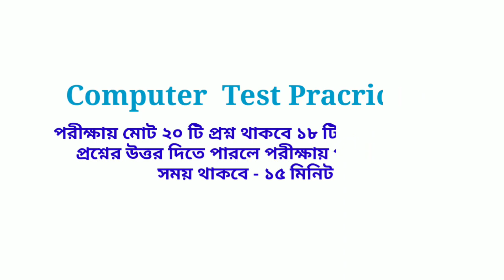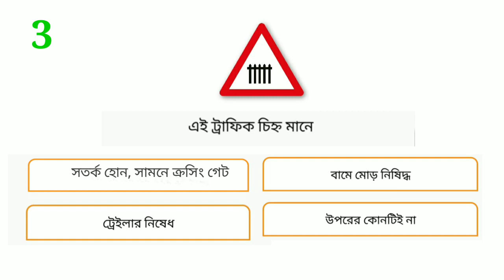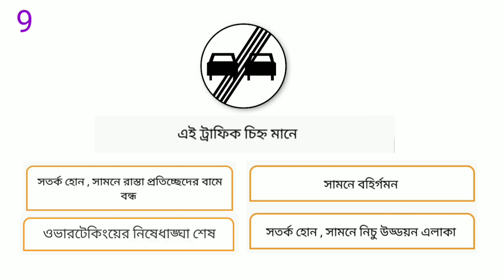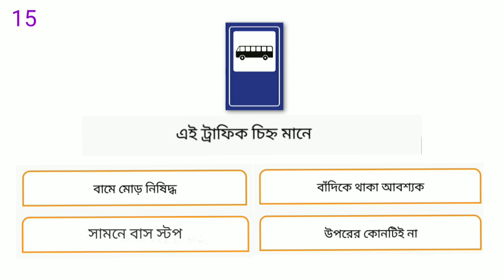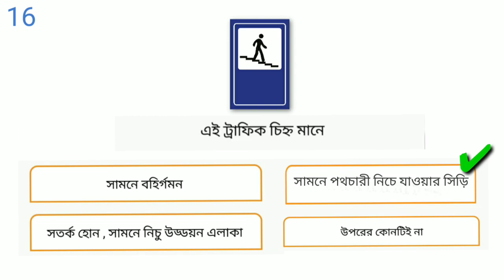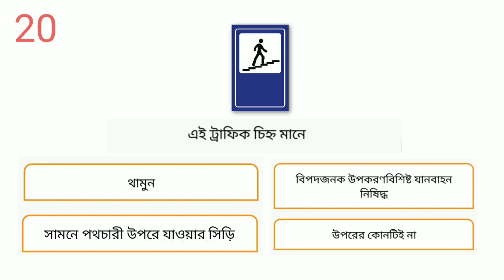কাতার প্রবাসীদের মুখে হাসি, কাতার ড্রাইভিং কম্পিউটার টেস্টের প্রশ্ন (সেট - ১) (১০০% সত্য)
কাতার প্রবাসীদের মুখে হাসি,  ফাসঁ  হয়ে গেলো ড্রাইভিং কম্পিউটার টেস্টের প্রশ্ন (১০০% সত্য)।  কাতারে কম্পিউটার টেস্ট পাস করুন খুব সহজে।  ১০০% এই ভিডিও তে দেওয়া প্রশ্নগুলোই আসবে কম্পিউটার টেস্ট পরীক্ষায়. How to pass driving computer test in qatar.  100% gurranty.. watch this video.